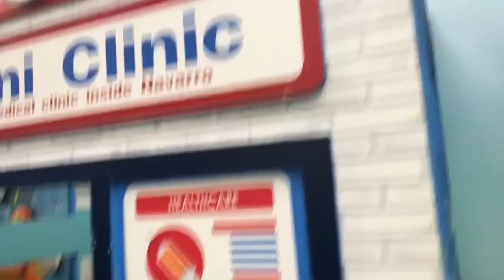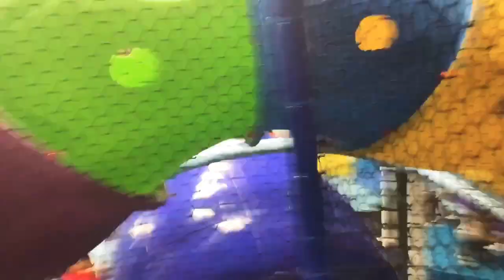Wally Wombats, New Las Vegas Play Place for kids, let’s go have fun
We went to the grand opening of Wally Wombats here in Las Vegas it was very fun . We were so excited too because it is a great place to go play indoors. Here in Las Vegas indoor play places are very important, specially when kids want to go out in the summer. Located on